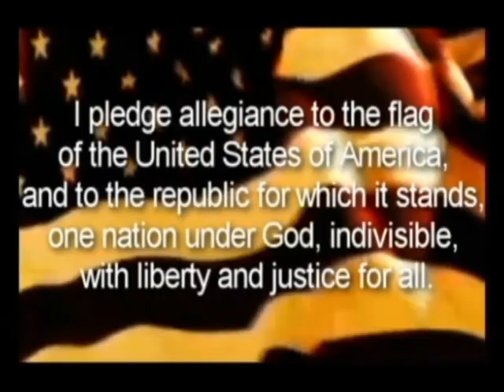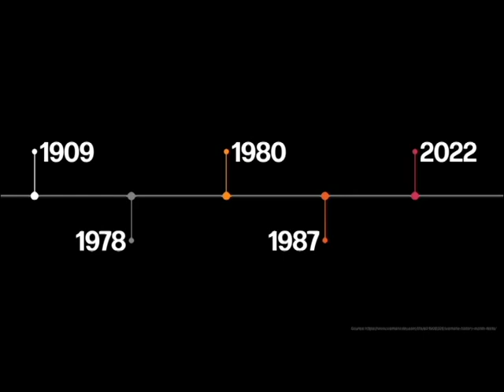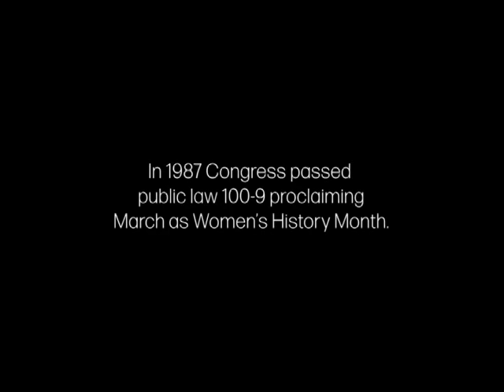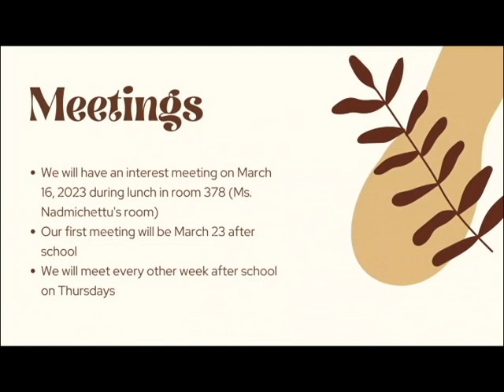Jag TV Final 3 10 23